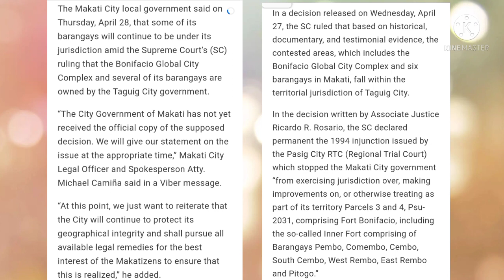"HINDI PA TAPOS ANG LABAN" Panoodin kung gaano katapang ang aming Mayora Abby Binay!!!